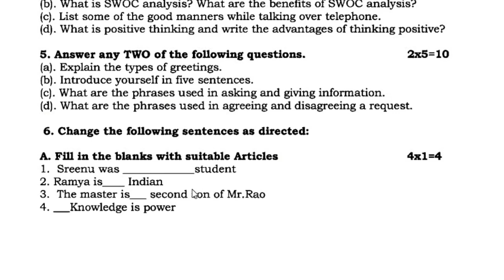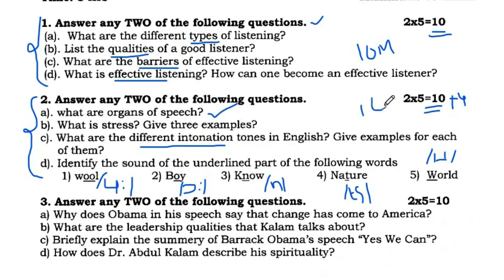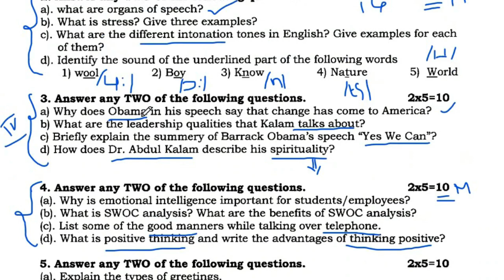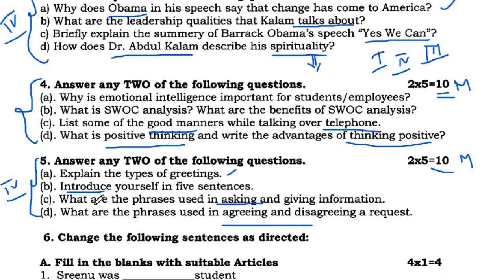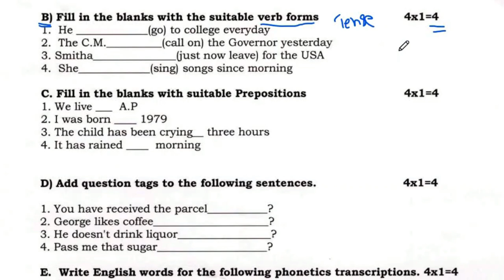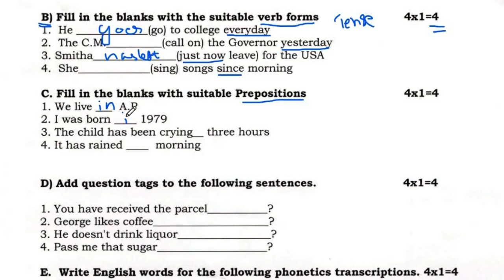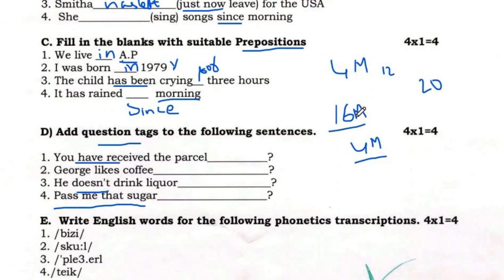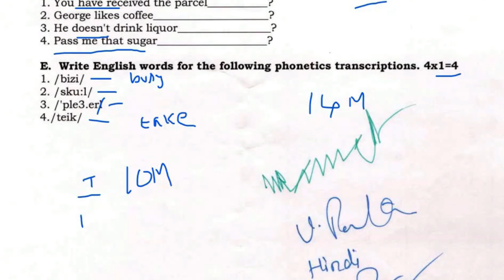Degree I Semester English Model Paper (New)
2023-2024 A.Y. Degree I Semester English Model Paper (New)

Degree Syllabus Unit wise video lectures play list.